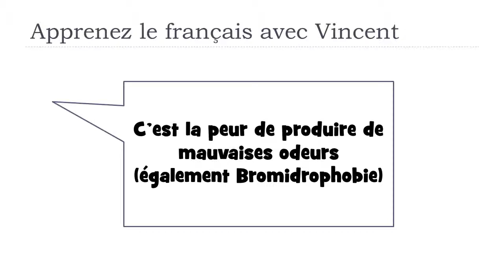Learn French words